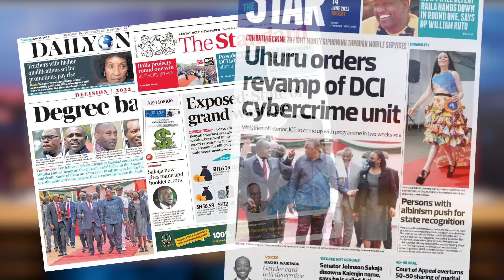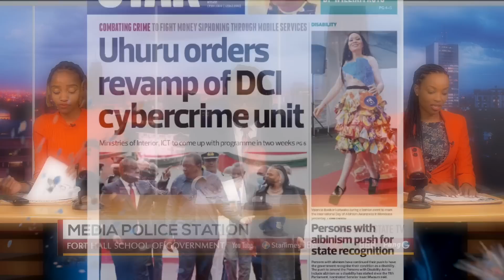CIA: “RUTO Blundered with RIGATHI!